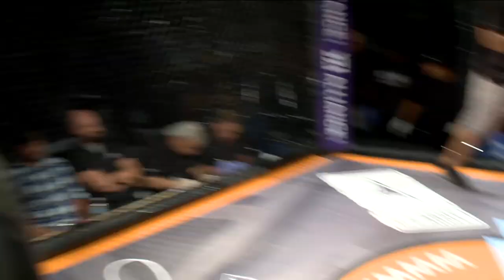V3Fights 61: Smith Amisal vs Franklin Cisneros